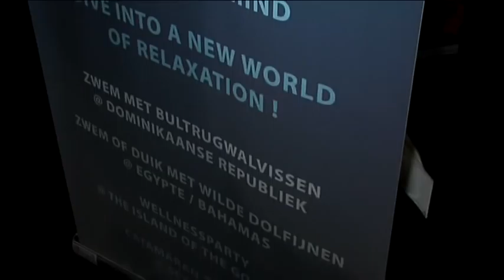White Limo op Nacht van Exclusief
Achter de schermen bij White Limo tijdens de Nacht van Exclusief.